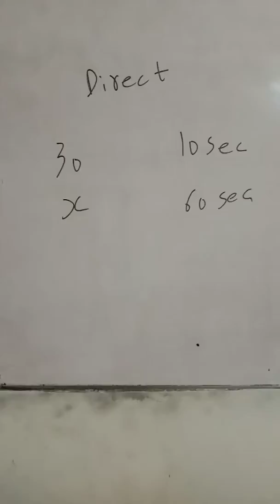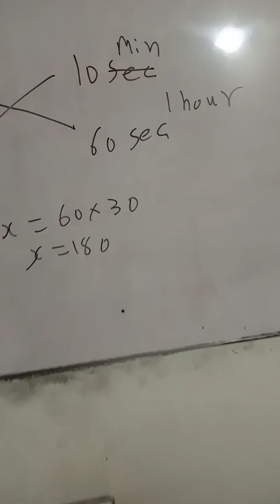Direct ratio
Federal Urdu university test solution